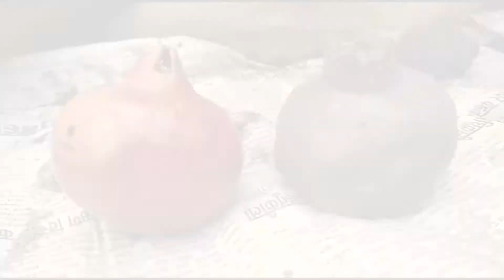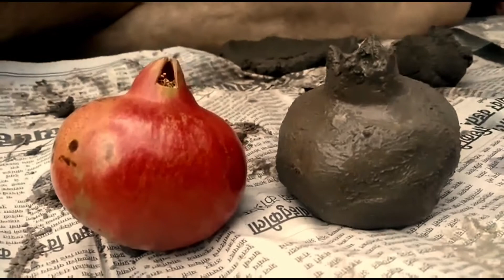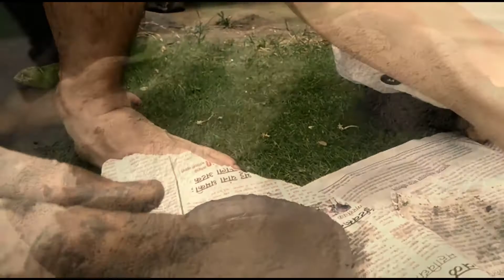Clay meditation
Welcome to magnificent Junnar & Rustic stay at Parashar Agritourism.Hachiko Tourism welcomes you in “Sanitarium of India”, Junnar with Parashar Agritourism – an unique combination of agritourism, Ecotourism & Rural tourism & exploring magnificent Junnar, a perfect get way destination near Nashik, Ahmednagar, Mumbai and Pune